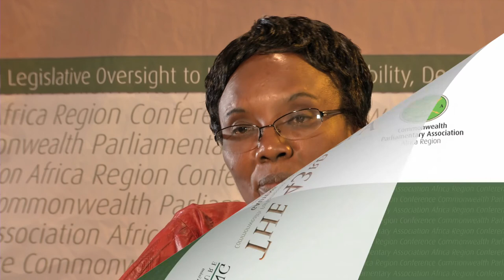02 Day 2 Interview with Hon. Rose Mukantabana - President of CPA Africa Region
An exclusive interview with the President of the CPA Africa Region, Hon Rose Mukantabana during the 43rd  CPA Africa Region.